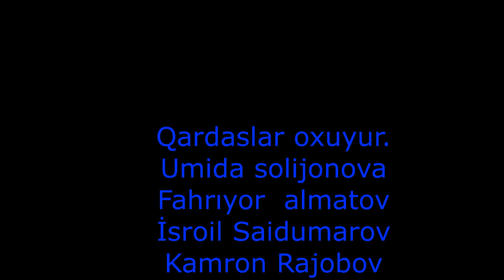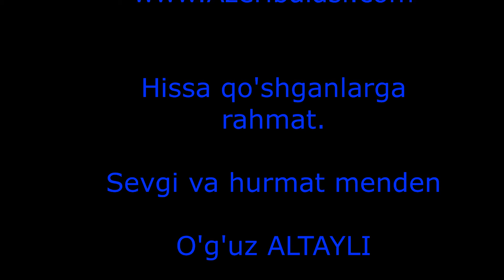Özbəkistandan Azərbaycana salam gətirmisəm